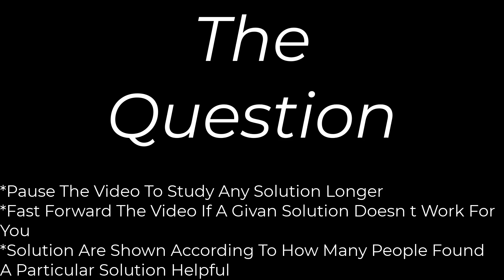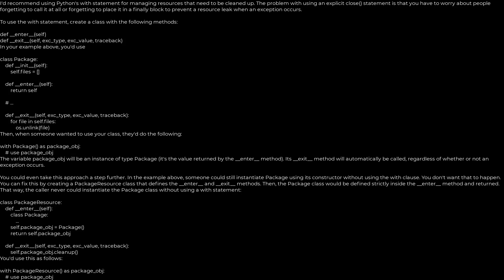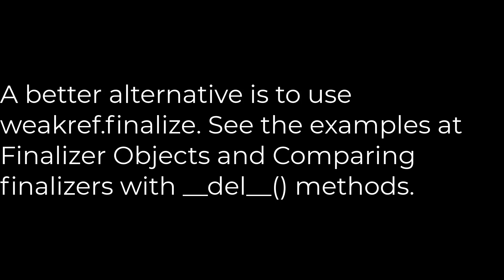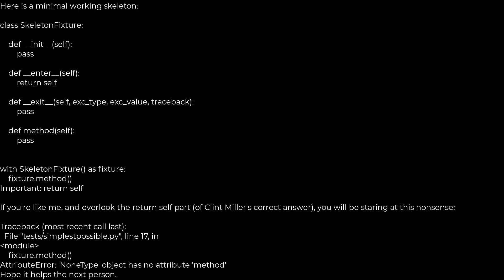Python :How do I correctly clean up a Python object?(5solution)